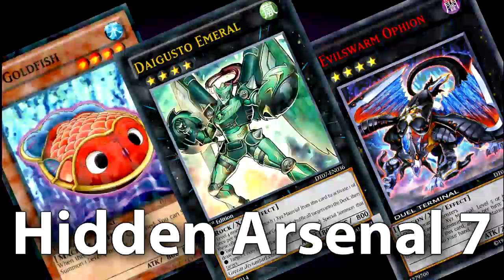Hidden Arsenal 7 - Podcast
With the legalization of many of the newest Duel Terminal cards just around the block, we decided to discuss exactly how new decks like Evilswarms, Lavals, Constellars, and Tin Goldfish decks will influence the metagame.

Featuring: Chris, Mason, Jared (JackOSpade04)

Hangout with me on Google Plus!

This Channel is dedicated to providing high quality videos relative to the Yu-Gi-Oh Trading Card Game. These include Deck Profiles, Duel Videos, Interviews, and discussions. I also make the occasional sketch comedy or vlog my experiences at Yu-Gi-Oh events.

The Yu-Gi-Oh Trading Card Game was created by Kazuki Takahashi, and is the property of Konami Corporation.